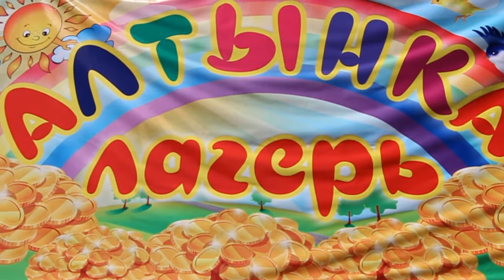"1 күн ата-ана жұмысында" әлеуметтік жобасы 2017